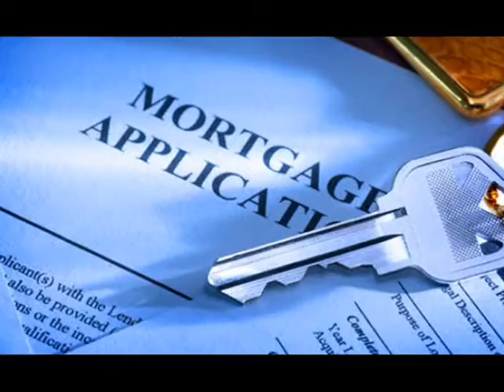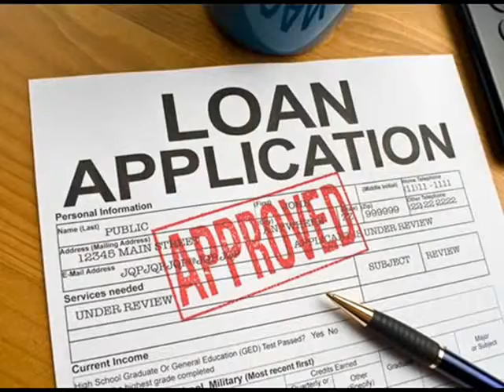35 Year Fixed Home Loans Baltimore